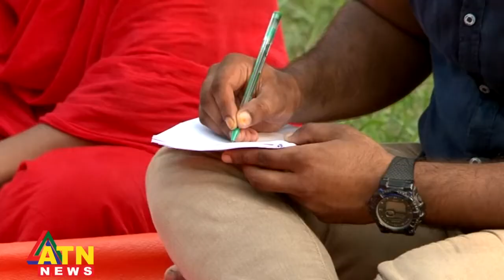কানেক্টিং বাংলাদেশ | Connecting Bangladesh | নারী স্বাস্থ্য : পর্ব-২ | 16 September 2022 | ATN News